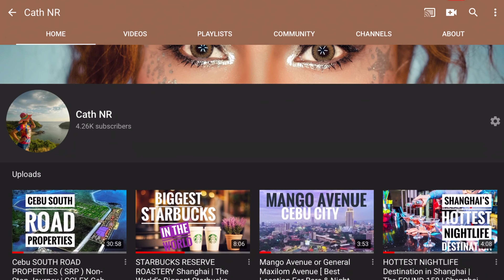Shanghai EXPAT’S SECRET STORE | The Avocado Lady | Foreigner’s Favorite Store in Shanghai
Avocado Lady is no longer a Shanghai secret! She has a great range of foodstuff for reasonable prices. But just be aware coz it gets just crazy crowded with expats at weekends coz anything you cannot find somewhere else, you find them here!
The Avocado Lady is not an urban myth, but to many expats, is one of Shanghai's urban legends. Her store is regularly stocked with fresh mints, herbs, fresh cranberries, blue berries, tropical fruits, cheese, olive oil, lamb, wine, imported chocolates and avocados.

This store is currently located here in 274 Wulumuqi Lu, near Wuyuan Lu, Xuhui District Shanghai. It’s a 10 minutes walk from Line 1 or Line 7 Changshu Road Metro Station.

Avocado Lady sells most organic products, affordable avocados, nuts, fresh vegetables, spices, balsamic vinegar, basmati rice, even almond milk and unsweetened yogurt that are not so easy to find in Shanghai.

At first glance, she’s hard to find in these busy streets between Anfu Road and Fuxing Road, between hotpot restaurants, cafes and colorful shops. But with her lively produce shop and rich assortment of goods, she is an established legend in the city.

The prices of the goods here are cheaper than the supermarkets thats why everyone loves this place, but it’s just really tight inside the store and the flow of customers never stops.

What I love the most here is the smoked salmon, mozzarella, blue and white cheese and even the turkeys.

If you can’t find what you are looking for here then ask her. She has them all.! It's probably buried in a corner or pile somewhere.